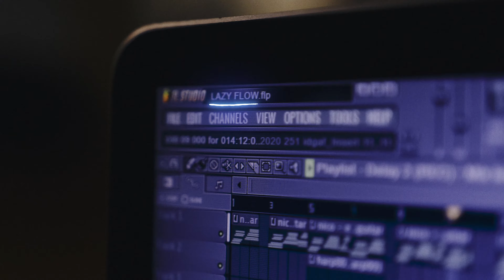Seth Noah - Lazy Flow ft. Nelly Motorola (Produced by basementsam)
Check out the full project "What You Thought?" right here ~ !

@kiirusly - Videographer
@g00defilms - VHS camera shots
@patbanahan - Animation